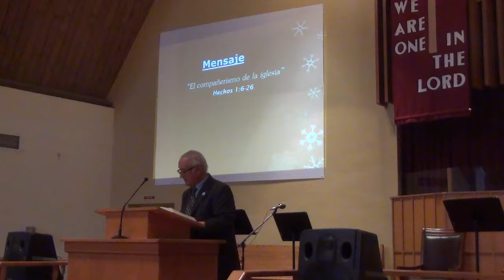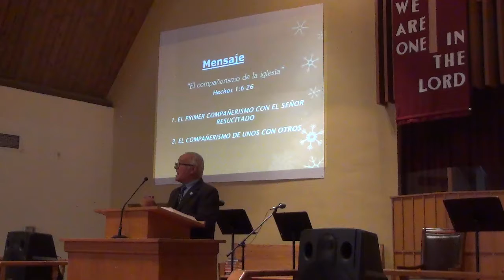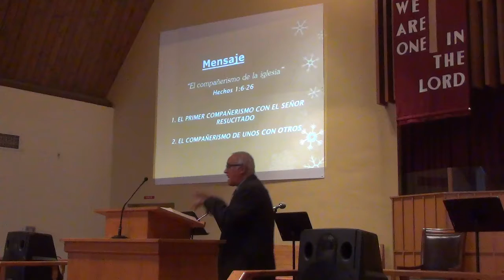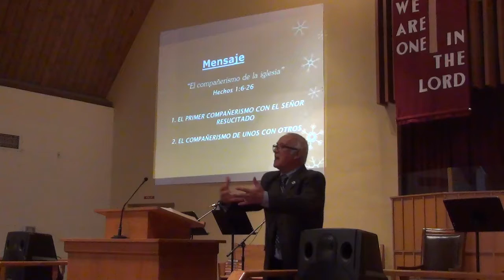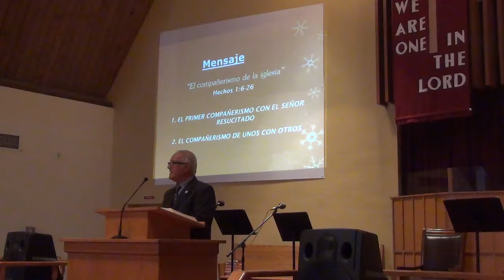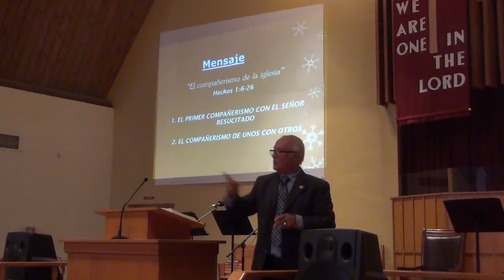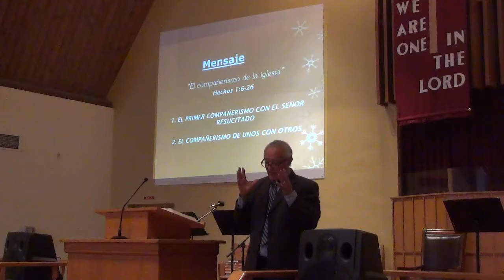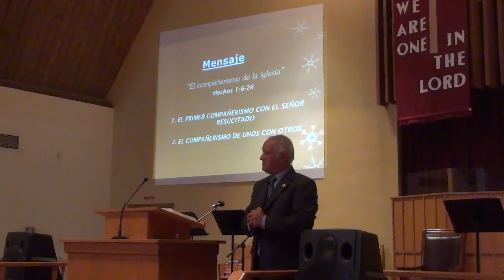El Compañerismo de la Iglesia por Pastor Ricardo Marroquín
Predicación Bíblica
Hechos 1:6-26